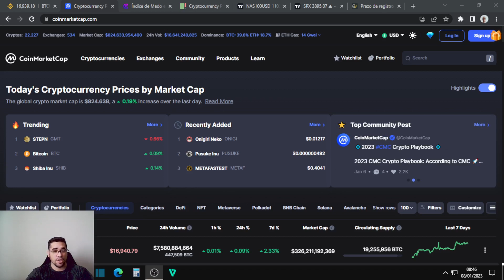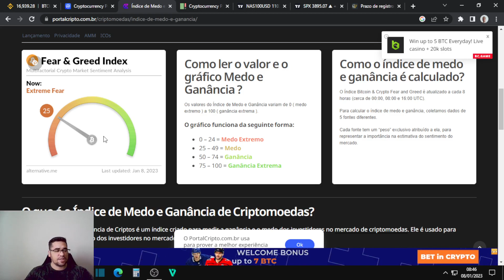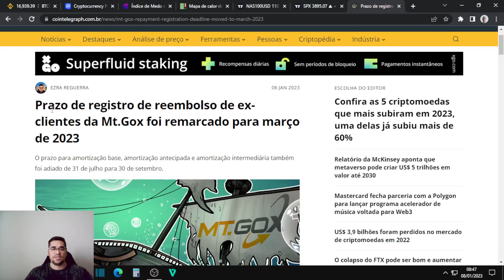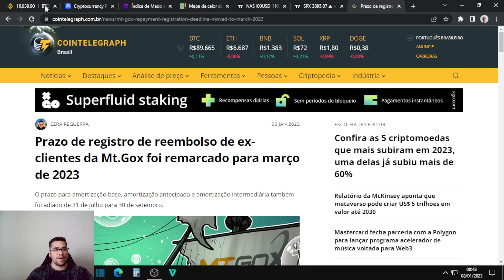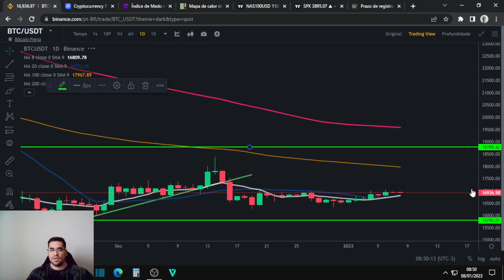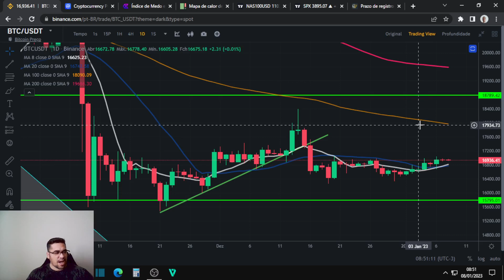Bitcoin prepara-se para alta, porém baixo volume chama muito atenção, será que vamos aos 18 mil.